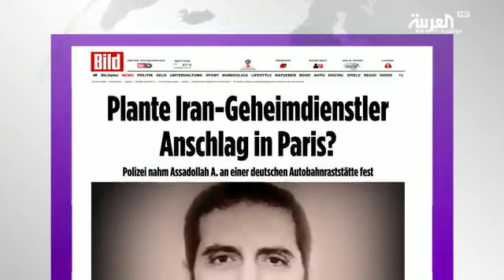قناة العربیة: أسد الله أسدي دبلوماسي إيراني متهم بالتخطيط لتفجير مؤتمر المعارضة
قناة العربیة:
أسد الله أسدي دبلوماسي إيراني متهم بالتخطيط لتفجير مؤتمر المعارضة. وهو عنصر في المخابرات الإيرانية ومطلوب لدى الإنتربول